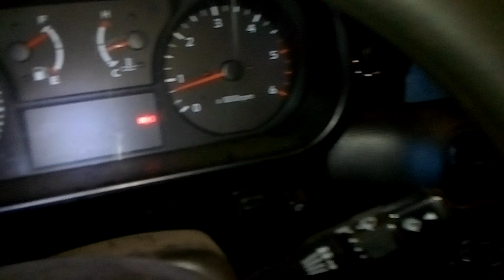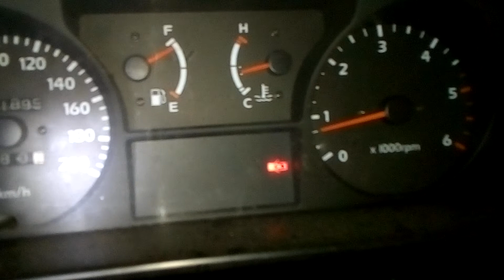Hyundai Galloper 2.5tdi - praca silnika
Hyundai Galloper 2.5tdi engine sound